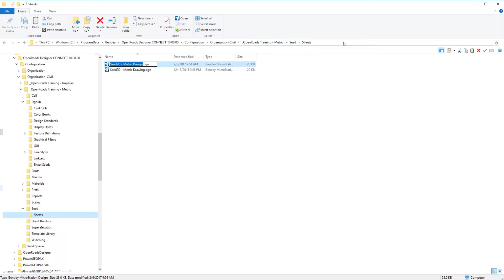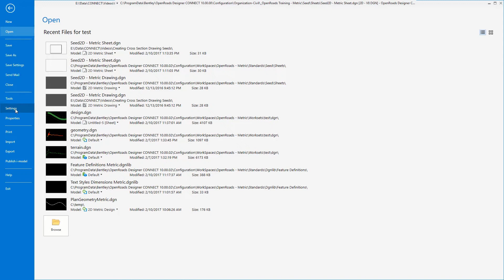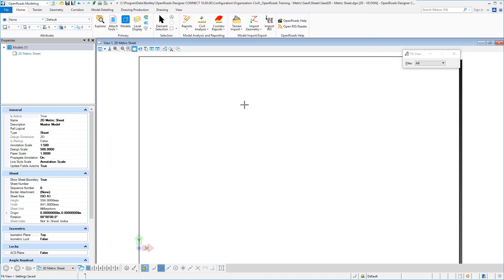02 Sheet Seed Creation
Learn how to create the sheet seed file to use for all sheets.